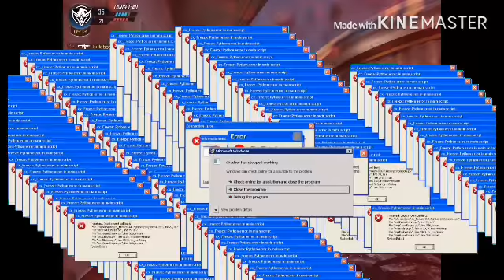COD.EXE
This is my first vid in youtube.
I will try to upload nextweek.

Player name:Kulobot123
Ranked:veteran 1